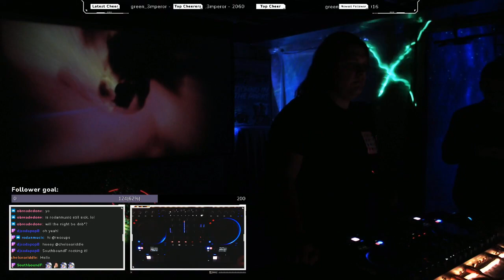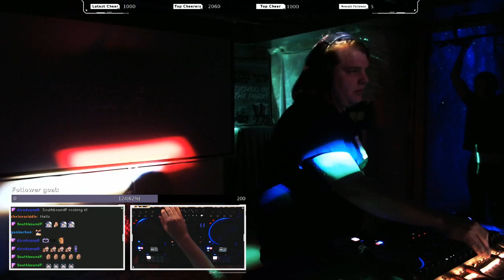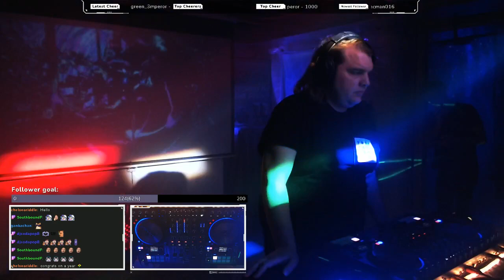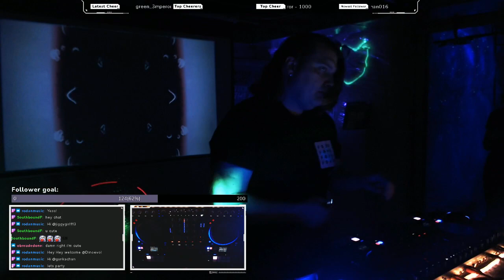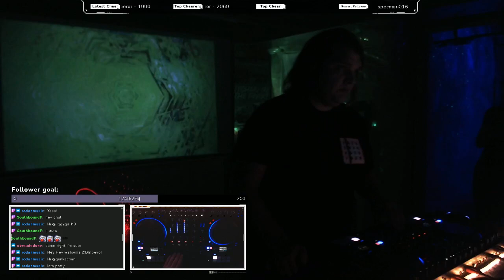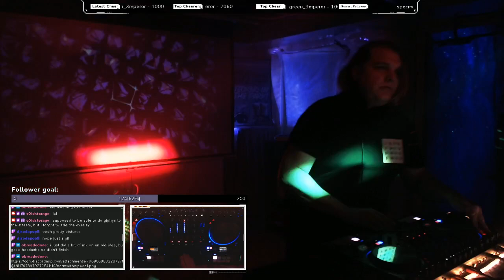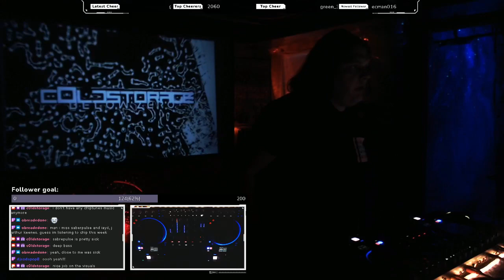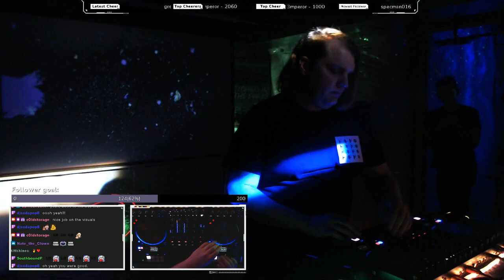CS51: Below Zero feat. SouthboundF - Bassy Music